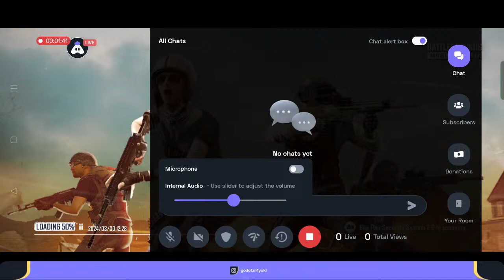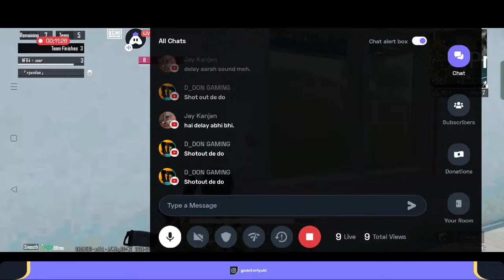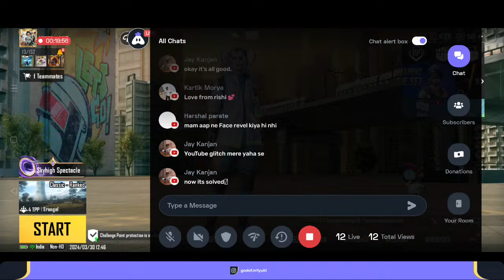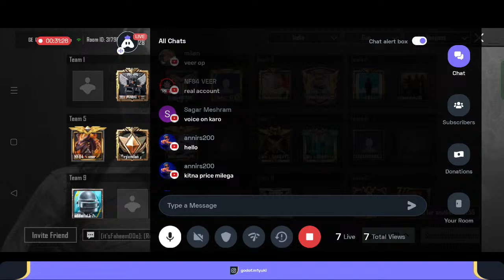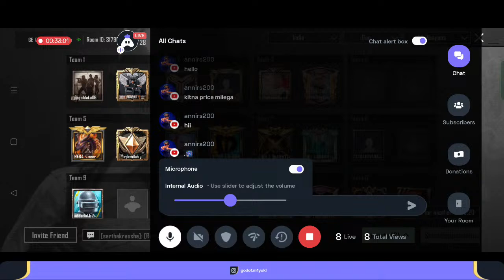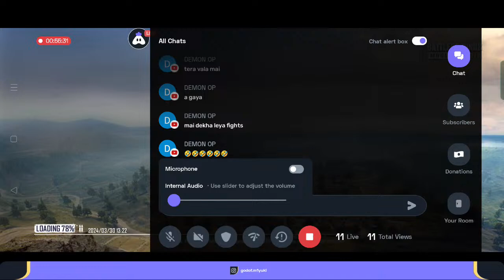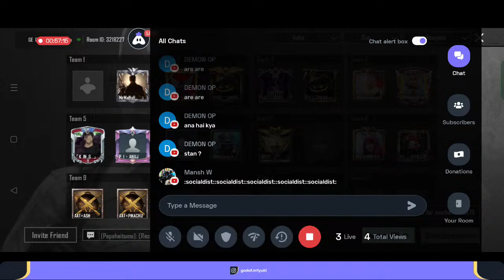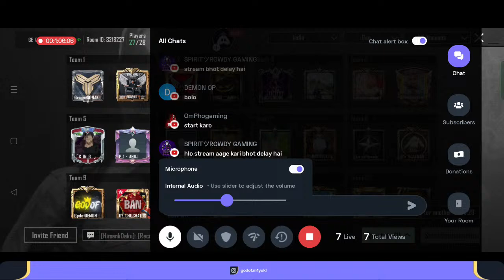PLAY QUICK MATCHES IN BGMI & WIN PRIZEPOOL ft MIYUKI is live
Hey guys, welcome to my stream 😘🤍
I Play Bgmi & Minecraft in live,join me through Teamlink & invites.